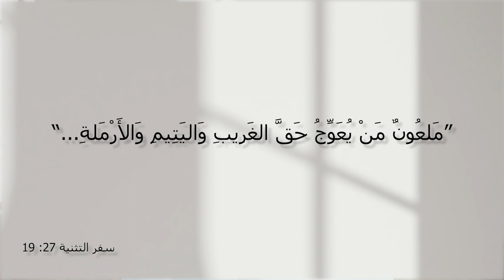برنامج المسيح هو الحل - الحلقة 15 - قاضي الأرامل - مع الأخت فرحة